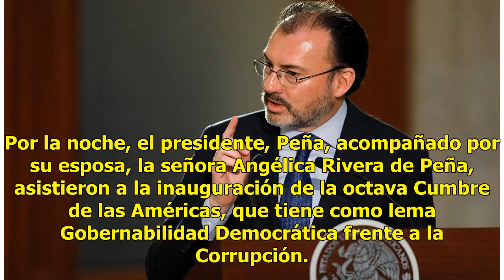EPN reafirma compromiso de México en competitividad de América del Norte - Televisa News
El presidente, Enrique Peña Nieto, sostuvo en Lima, Perú, un encuentro bilateral con el primer ministro de Canadá, Justin Trudeau. Acordaron continuar el trabajo técnico para avanzar en los capítulos pendientes de la renegociación del Tratado de Libre Comercio de América del Norte (TLCAN), que busca...

{hashtag}